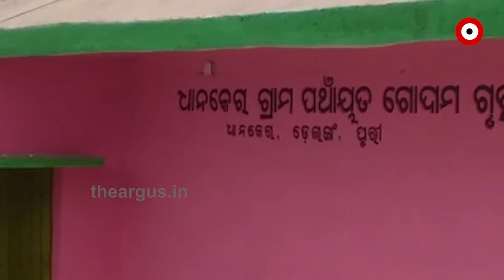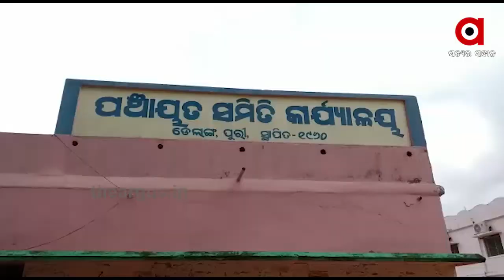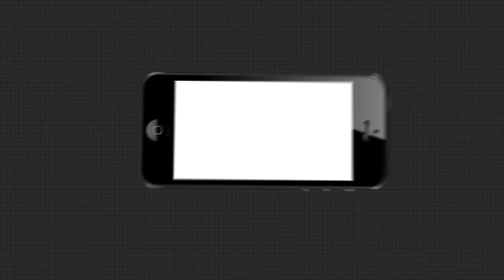ପୁଣି ଖୋଲିଲା ସରକାରୀ ଅଧିକାରୀଙ୍କ ଗୁମର....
ପୁଣି ଖୋଲିଲା ସରକାରୀ ଅଧିକାରୀଙ୍କ ଗୁମର । ଲାଞ୍ଚ ଦେଲେ ମିଳୁଛି ଆବାସ ଯୋଜନା । ଯିଏ ଟଙ୍କା ଦେଉଛି ତାକୁ ଘର ମିଳୁଛି । ଯିଏ ନ ଦେଉଛି ଲିଷ୍ଟରୁ ତା ନାଁ କାଟି ଦେଉଛନ୍ତି ଅଧିକାରୀ । ମୋଟାମୋଟି ଭାବେ କହିବାକୁ ଗଲେ ଥିଲା ବାଲାକୁ ହଁ ନଥିଲା ବାଲାକୁ ନାଁ । ଏମିତି ଏକ ଅଭିଯୋଗ ଆସିଛି ପୁରୀ ଜିଲ୍ଲା ଡ଼େଲାଙ୍ଗ ବ୍ଲକରୁ.
Odishanews Puri PipiliWatch all the current, latest and breaking news only on "TheArgus.in" LIVE TV. The one-stop destination for LIVE news on politics, entertainment, sports, gadgets, and business.